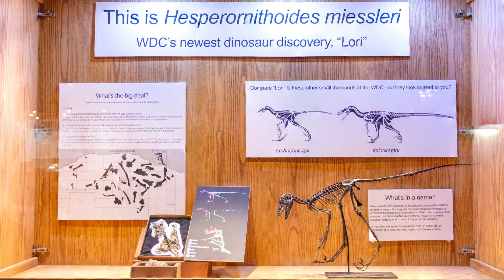Wyoming Dinosaur Center on TALK BUSINESS 360 TV